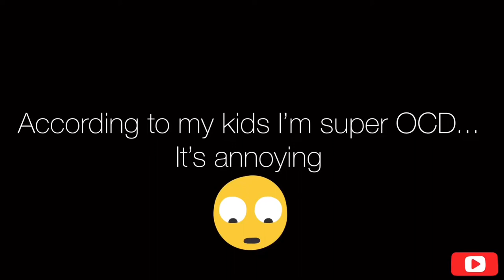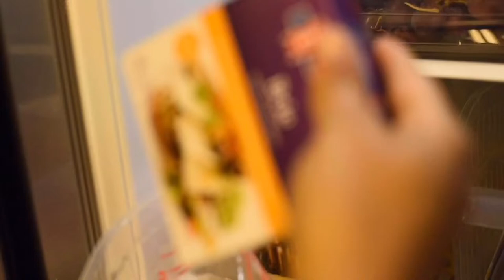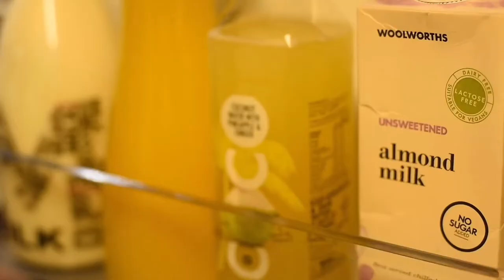Organising My Pantry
Hey everyone! Thanks so much for tuning in to this week's video. I'm giving you a little your inside my pantry and refrigerator. Lots of snacks and treats!

Musician: @iksonmusic

Love,
Nozipho

XOXO